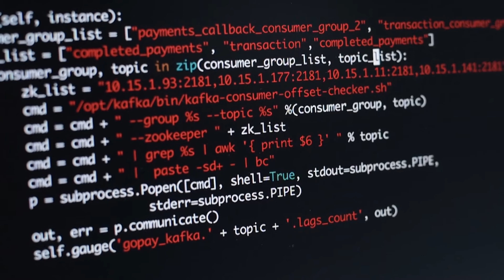Tech Challenges at GO-JEK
At GO-JEK, the breadth of technologies as well as the (rapidly growing) volume of data makes every single day challenging. If you’re passionate about technology and are looking for something unpredictable and challenging, GO-JEK is THE place for you.

Want to learn with them or wanna have the same experience with them?